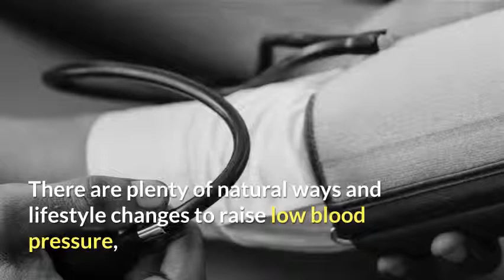There are plenty of natural ways and lifestyle changes to raise low blood pressure